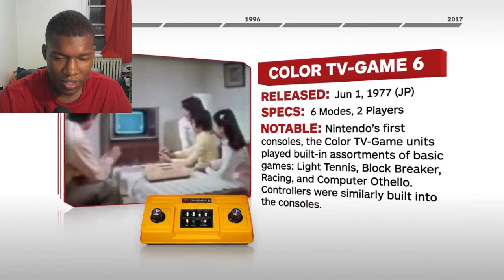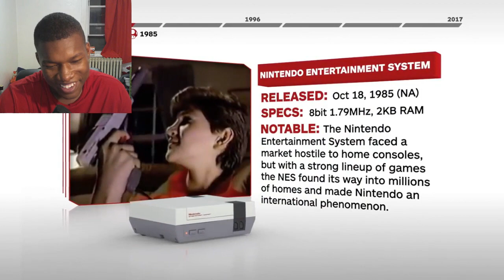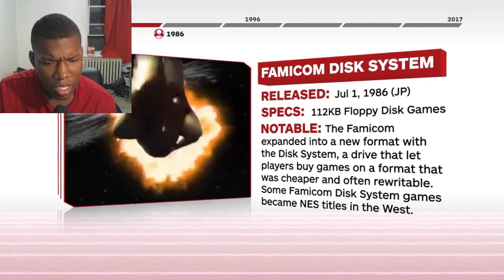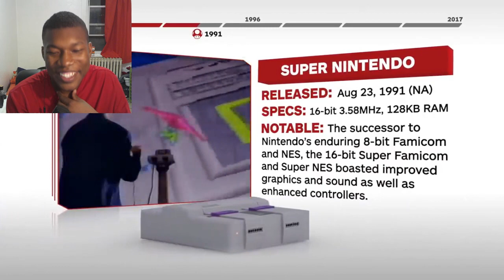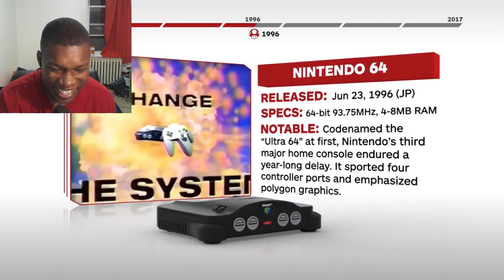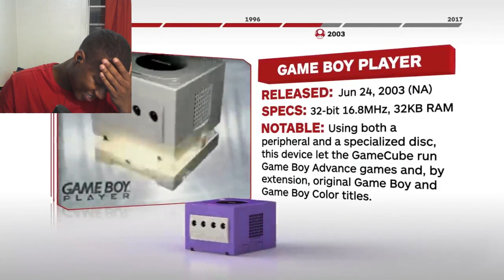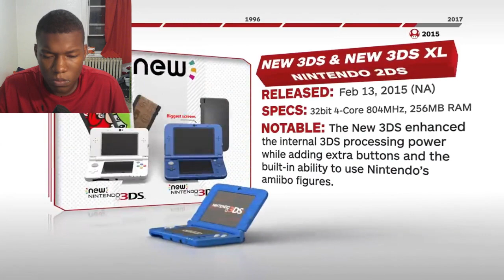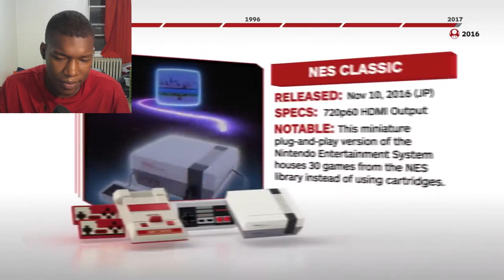Every Nintendo Console Ever REACTION